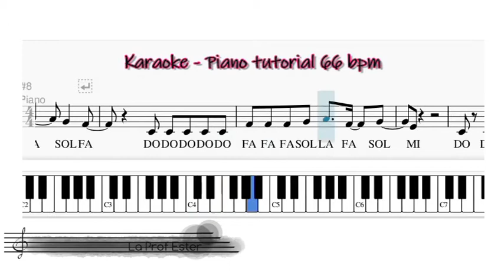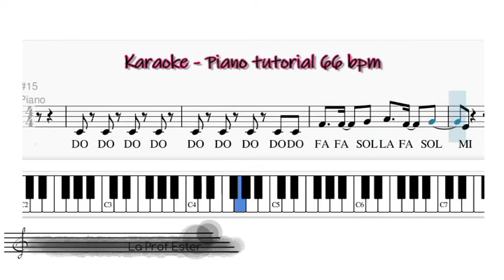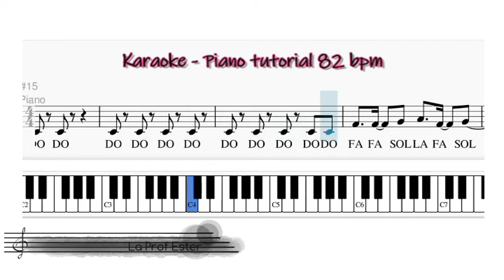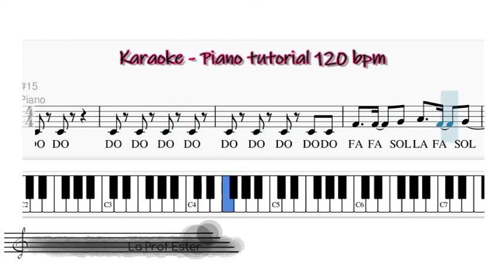Karaoke Boomdabash Amoroso ritornello in Fa- piano tutorial - Arr. EV feat Prof Pastori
Video tutorial per gli studenti della scuola primaria e secondaria del ritornello del brano Karaoke